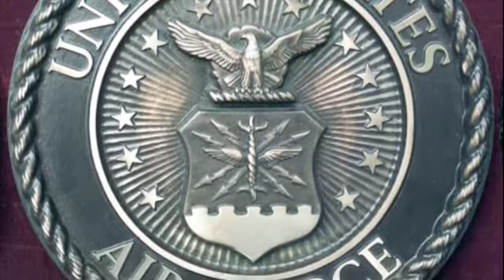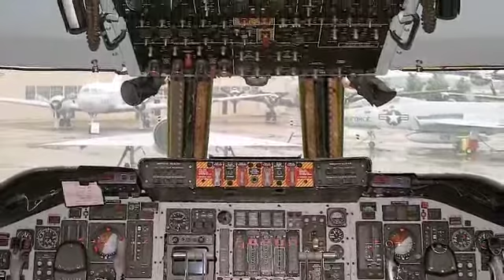Tribute to the Air Force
Tribute to the Air Force ..,watch in high quality the pic. have more detail